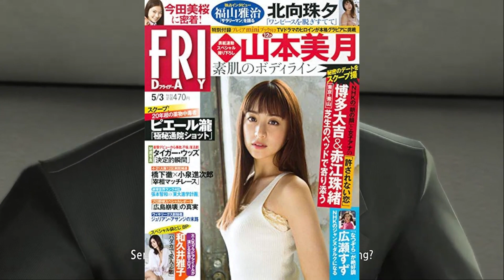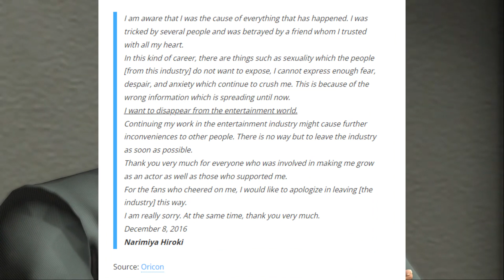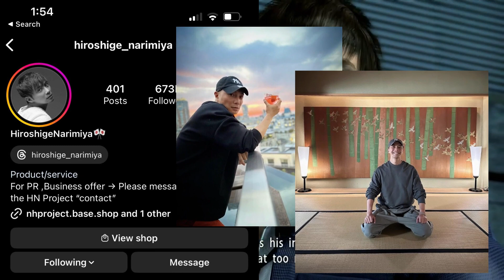What happened to the original Tanimura Voice Actor?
Ever wonder why the changed tanimuras likeness and voice? well i have your answers... and it gets even deeper than you might think.